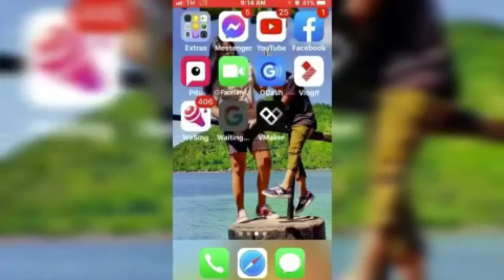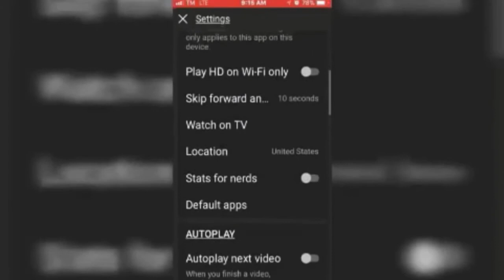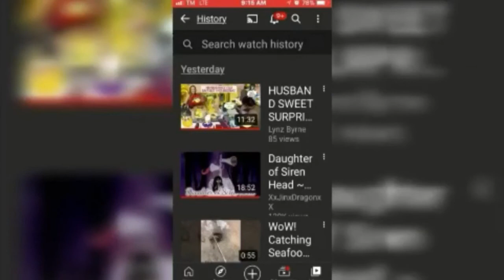HOW TO CLEAR WATCH HISTORY ON YOUR YOUTUBE CHANNEL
Hello guys!!!
In this video ay e share ko lang kung paano ako mag Clear Watch history gamit ang mobile phone ko, so enjoy watching 🥰

YouTube tutorials
YouTube tricks
Alexgen Vlogs tutorials and tricks
How to Clear watch history